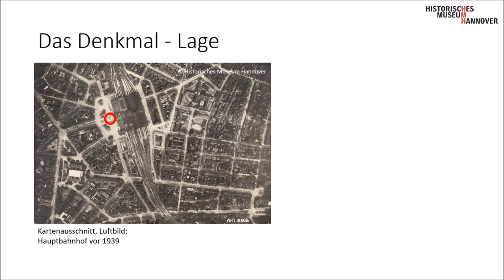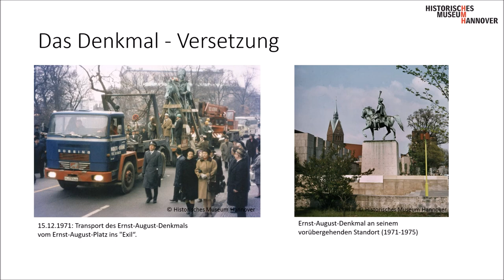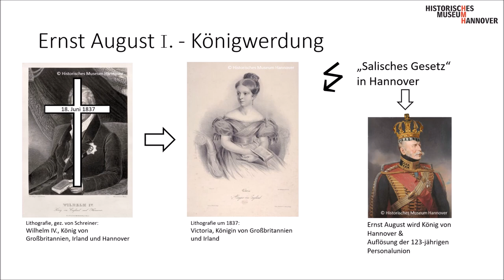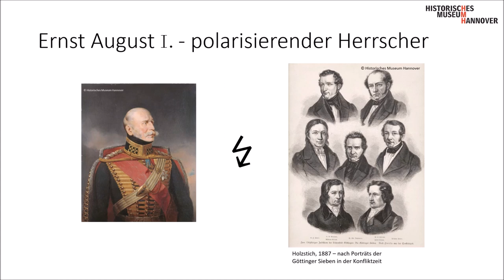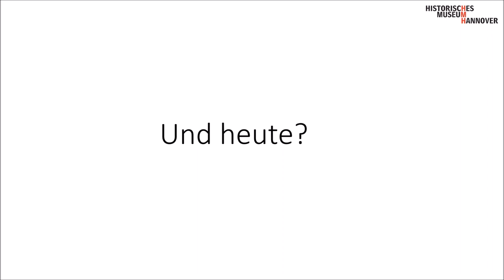Ernst August I. - über das Denkmal eines Königs // Historisches Museum Hannover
Das Ernst-August-Denkmal vor dem Hauptbahnhof Hannover ist ein bekannter und beliebter Treffpunkt der Hannoveraner*innen, doch seit wann und wieso steht das Denkmal dort und wer ist eigentlich dieser Ernst August?

Diese Fragen beantworten wir euch in diesem Video, viel Spaß!

Das Historische Museum Hannover befindet sich im Herzen der Altstadt Hannovers, direkt am Leineufer.
Es präsentiert eine Dauerausstellung zur Geschichte Hannovers und Niedersachsens. Mehrere Wechselausstellungen im Jahr befassen sich mit kulturgeschichtlichen und historisch-politischen Themen.

Aufgrund von umfassenden Baumaßnahmen ist das Historische Museum Hannover aktuell jedoch geschlossen, aber dafür gibt es umso mehr spannende Geschichte(n) auf den sozialen Medien!

Schaut doch gerne mal vorbei! ⤵